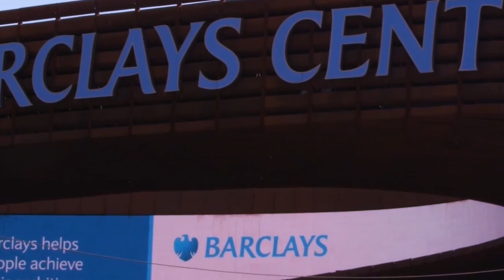The Making of Music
Host, Professor Sam Taitt talks with artist, composer, and arranger, Chardavoine of the band Chardavoine and the Evolution as they discuss his process in the making of music.

In addition, Professor Taitt speaks with retired educator Scott Krivitsky about his communication with high school and college students on opportunities for a pathway to careers in healthcare.